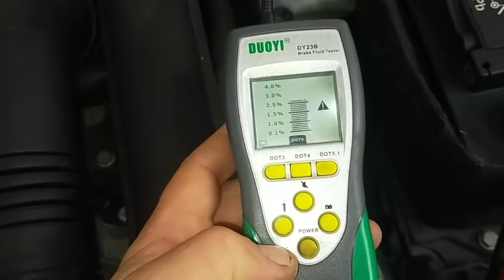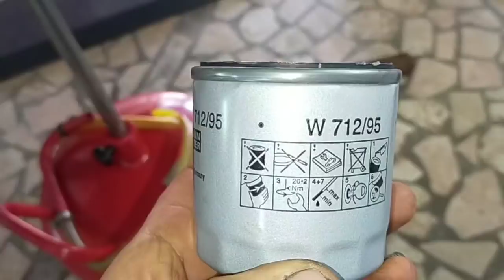BAKIMDA KESİNLİKLE KONTROL EDİLMESİ GEREKEN KRONİK NOKTALAR